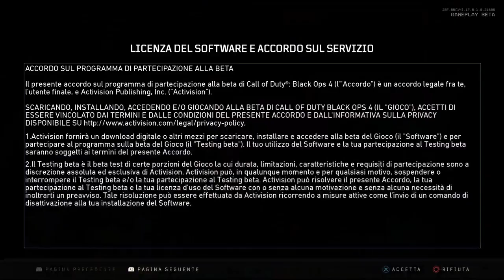L'ennesimo Battle royale Call of duty Black ops 4 Beta Blackout